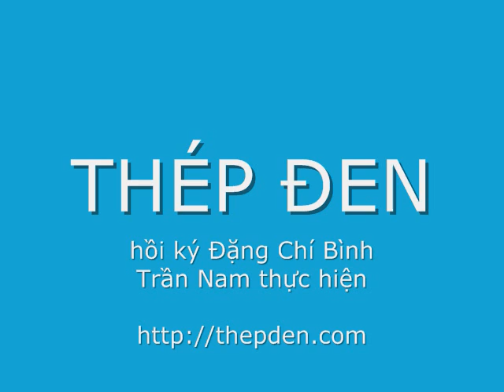Thép Đen 121